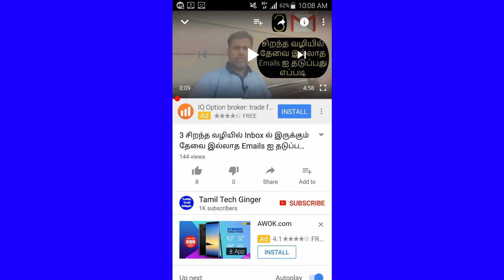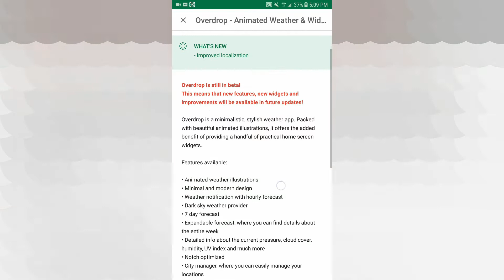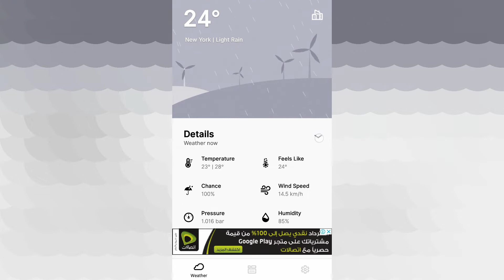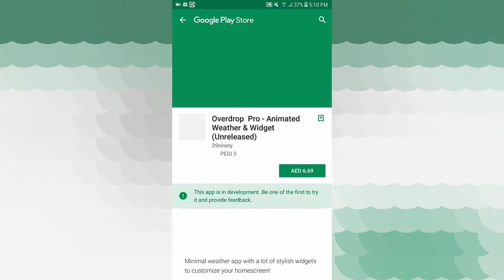1 New Arrival Weather App for Any Android User| Tamil Tech Ginger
Weather # Android # Tamil Tech Ginger